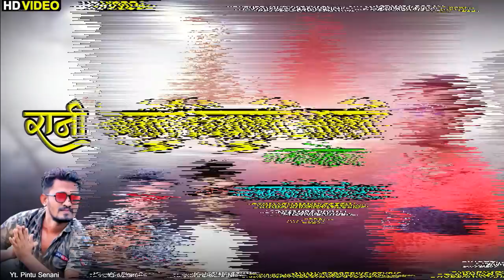✴️दिवाली धमाका ✴️ रानी दिवाली आली मां बोहिना ‼️ गायक भोलेनाथ राहसे ‼️ अस्तबा ऋषी रोड़ाली 2021‼️✴️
Singer Bholenath Rahse🚩🚩🚩